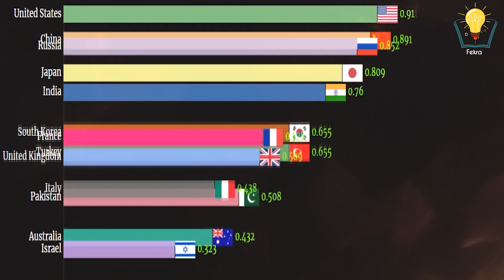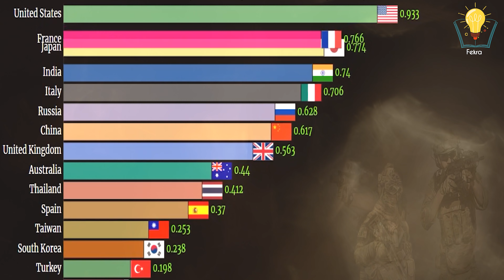مقارنة بين الجيش المصري والجيش الاثيوبي.. من ينتصر في حرب المياة !!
في ظل تصاعد التوتر بين مصر وإثيوبيا على خلفية أزمة سد النهضة، نرصد لكم مقارنة بين القدرات العسكرية للجيش الإثيوبي والمصري، وفقاً لمؤسسة "جلوبال فاير باور" المختصة بالشؤون العسكرية للدول، بأحدث إحصائية لعام 2020.
القوة الجوية
يمتلك الجيش المصري 1054 طائرة حربية متنوعة، بينها 215 مقاتلة، و88 طائرة هجومية، و59 طائرة شحن عسكري، إضافة إلى 387 طائرة تدريب، و294 مروحية عسكرية منها 81 مروحية هجومية في تفوق واضح وكبير على الجيش الإثيوبي الذي يمتلك 86 طائرة حربية فقط، منها 10 مقاتلات من نوع ميج 23 و14 مقاتله من نوع سوخوي 27  و9 طائرات شحن عسكري و20 طائرة تدريب و33 مروحية عسكرية منها 8 مروحيات هجومية فقط من نوع "مي 24" الروسية.
من اهم مقاتلات الجيش المصري  240 طائرة من نوع إف-16 فالكون و 24 طائرة من نوع رافال و 82 طائرة من نوع ميراج 5 و 50 طائرة من نوع ميج 35 الروسية وعدد غير معلوم من طائرات سو 35  بالاضافة إلى 81 مروحية هجومية متعددة المهام من نوع " أباتشي 64" و46 مرواحية من نوع كاموف كا-52  الروسية  و"مي 28"
تابع قناة فكرة علي فيس بوك